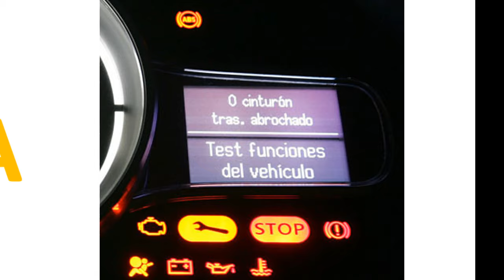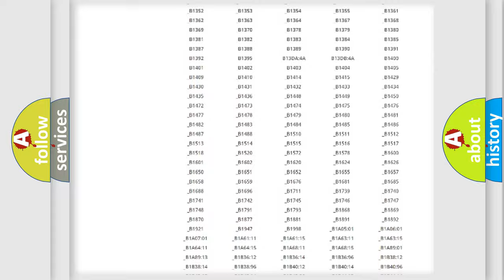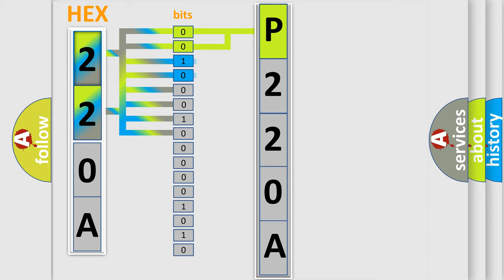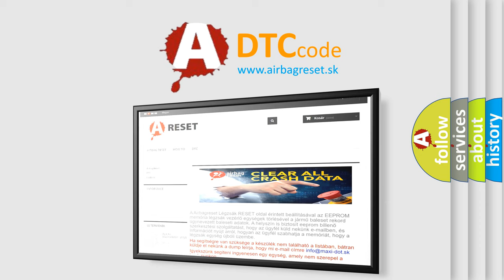DTC Jeep P220A Short Explanation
Contents:
0:21 Basic DTC analysis according to OBD2 protocol standard.
1:48 Insight into programming
2:58 A diagnostically understandable description of the Diagnostic Trouble Code
3:05 Basic error definition

Make
Jeep
Code
P220A
Definition
Lost Communication With ECM or PCM “A”
Description
Detected that the engine data has not yet arrived
Cause
 Check harness for open or short circuits,  shake the suspected trouble spot or connector that may effect the communication system